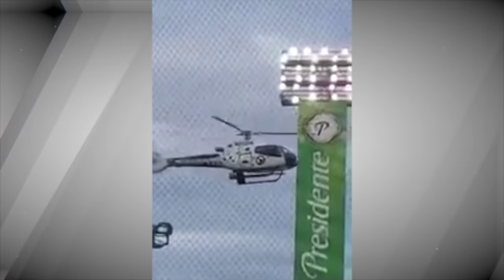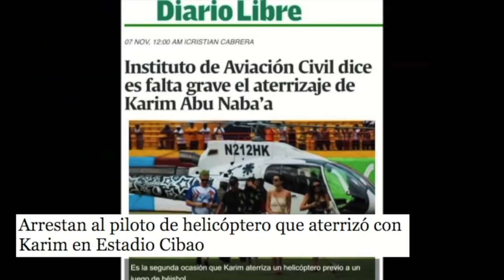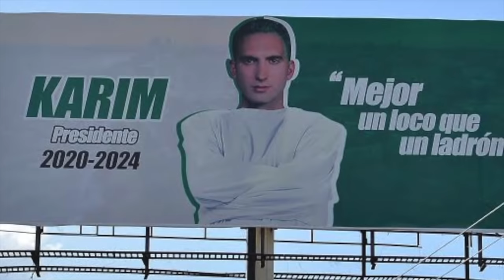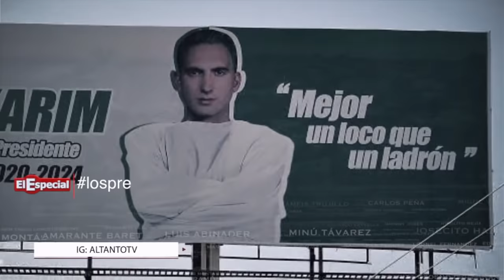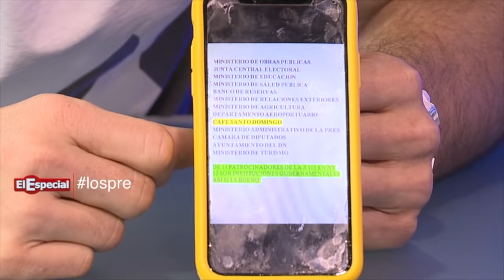Nueva entrevista al Principe Karim: «En este país hasta yo puedo ser presidente»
No te lo pierdas: "Alex Matos, habla del género urbano, Anthony Ríos y su nuevo álbum"